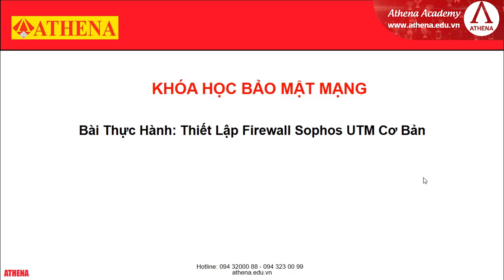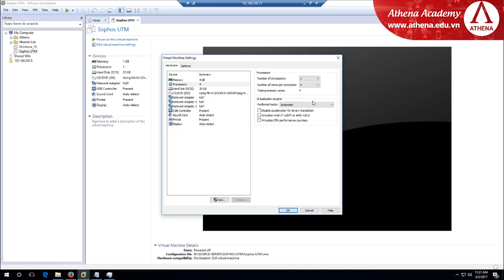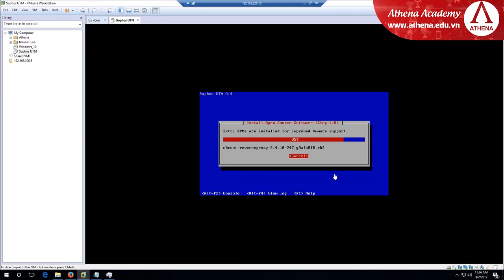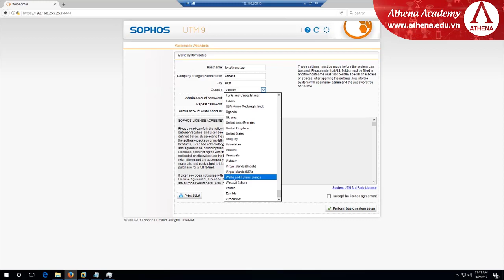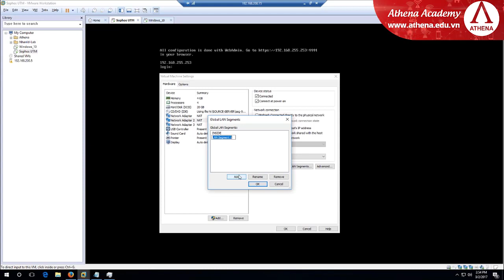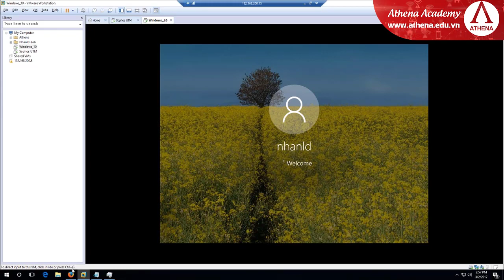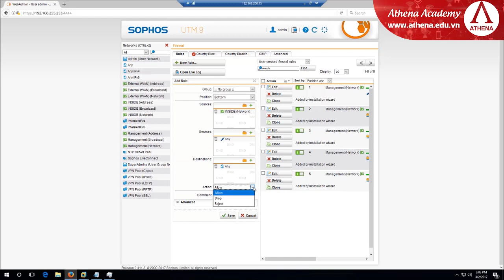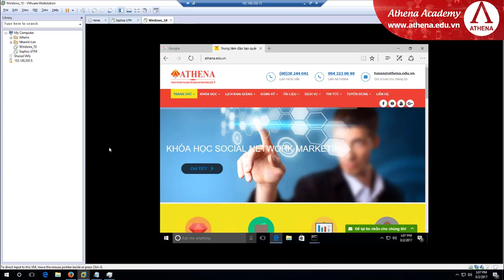Cấu Hình Sophos UTM Cơ Bản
Chào các bạn đến với khóa Bảo Mật Mạng hôm này thầy Lê Đình Nhân sẽ hướng dẫn các bạn cài đặt và cấu hình chi tiết firewall Sophos UTM cơ bản.
Sophos Firewall là các sản phẩm firewall cứng của hãng Sophos. Đây là một biện pháp bảo vệ an toàn với hiệu quả cao cho máy tính . ... Tường lửa Sophos được tạo nên từ những nghiên cứu sâu sát về hoạt động của các hệ thống an ninh mạng

🏰Địa chỉ: 92 Nguyễn Đình Chiểu, phường Đa Kao, Quận 1, Tp HCM.
☎Điện thoại: 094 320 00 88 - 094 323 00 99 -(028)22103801